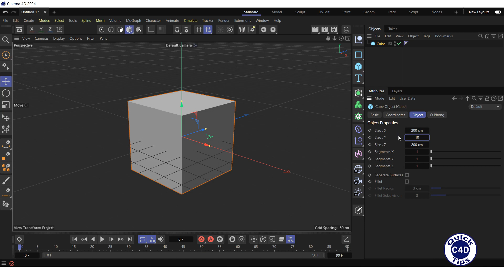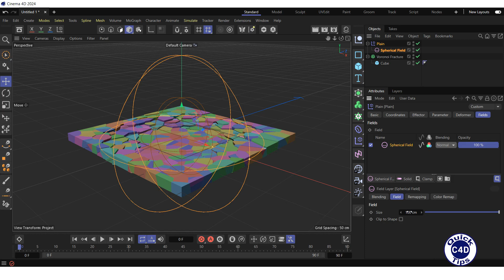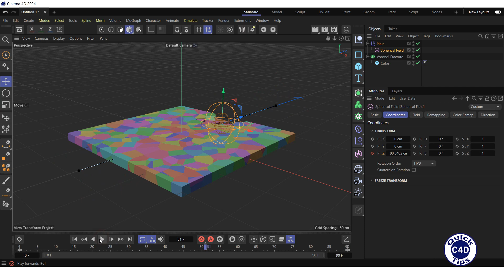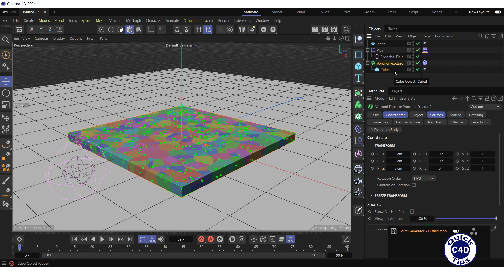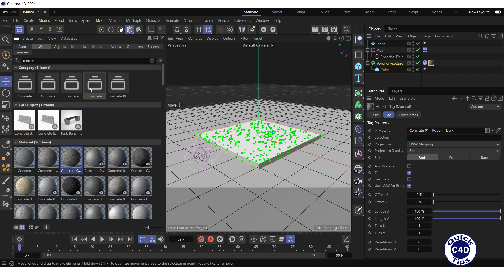Cinema 4D: Voronoi Fracture Dynamics with Field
How to simulate the destruction of a bridge or road using Voronoi Fracture and Field in Cinema 4D.